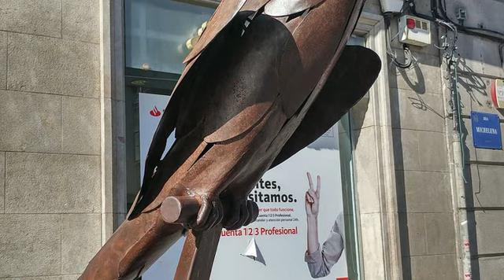Un Día en Pontevedra: Lugares Imprescindibles. Déjate seducir por la belleza de la ciudad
Recorremos su centro histórico, paseamos por sus calles y plazas más emblemáticas:
1, Ruinas de Santo Domingo. Fueron declaradas monumento nacional en 1895.

2, En la plaza de España La casa consistorial de Pontevedra

3.Real Basílica Menor de Santa María la Mayor. Muestra y ejemplo de la riqueza e importancia del Gremio de Mareantes y de la Pontevedra del s.xvi

4,La PLAZA de Teucro que fue la plaza más señorial de la ciudad, y aun hoy conserva parte de las casas nobles que la rodeaban en los siglos XVII y XVIII,

5,. Plaza de A Ferraría. Este espacio se creó para albergar la Feira Franca que el rey Enrique IV concedió a la ciudad en el s.xv.

6,IGLESIA CONVENTO DE SAN FRANCISCO.
Declarada monumento histórico-artístico en 1896.

7. Santuario de la Virgen Peregrina. Una de las edificaciones más simbólicas y representatibas de la ciudad.

8. Monumento al Loro Ravachol.   El locuaz animal desplegaba su ingenio y sus gracias en una botica situada en el lugar donde hoy se levanta este monumento.